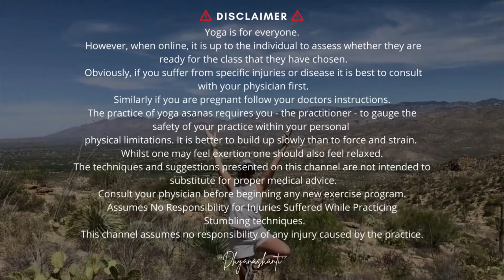Yin yoga for ajna and sahasrara chakra with affirmations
Hey, health-conscious people,

✤ Welcome to “Dhyanashanti”

You’re definitely in the CORRECT place if you’re looking for improved life style to enjoy daily, for a long time. I will be sharing yoga, Qigong, yin yoga, meditation, yoga Nidra, mindful eating, kundalini yoga. I had the honor to study with Gurudev, Kryananda,  Guru Jagat, Harijiwan, Master Lin Kai Ting, Banthe Vimalaramsi, Master Jiru, Shaila Catherine, Venerable Thich Nhat Hanh. I will share various health tips as I will be inspired by my higher If you are seeking a healthy lifestyle, I believe you will find a lot of tips that will increase your energy, improve your quality of life, exercise your brain and lighten your spirit as I will be sharing my poetry and my stories with you.
I always bring something new and fresh, I regularly upload once week.
I would love to hear what you would be interested to see coming. If you have any requests, ideas or comments please share them with me. I will definitely upload new videos as per your suggestion, simply because I am very curious and love to learn and share!

A book will be soon to print, where I am sharing my secrets and insights about lifestyle, mindful eating, tools and practices to let go of trauma and limited beliefs and simply recreate yourself. The book is called "Reclaming your angelic self" and will be published on Amazon in paperback and kindle.

⭐⭐  Welcome yogis, this week I'm offering you this soothing, healing yin yoga class for the ajna and sahasrara chakras. This practice will help you release physical and emotional tension around your neck and head, open up  your third eye and the crown chakra.will increase the serotonin and melatonin production form your pineal gland, a pine cone shape gland in the middle of your brain also called the seat of the soul. Two blocks  and a strap are required for this practice and it's suitable for all levels. This is for enhancing your deeper conection, increase and trust your intuition and reestablishes the connection with the Higher power, the True angelic self and the Whole Universe allowing your joyful expansion!

What is Yin Yoga? Yin yoga is often called the Yoga of the joints because unlike other styles of yoga, the emphasis is not on the muscles but on the deep connective tissue. Connective tissue is made up of fascia, ligaments and tendons which surround and form your joints. Yin yoga improves the range of motion in your joints and also strengthens them. The results and benefits are more flexibility and greater range of motion and also more stability within your joints.

⏰ Video Duration: 01:00:09

👉 Don't forget to tell me your opinion and Insights  in the comments below.I'd love to know how this practice helped you, and please share with others if you enjoyed it!

Thank you for supporting “ Dhyanashanti ” it means a lot to me!